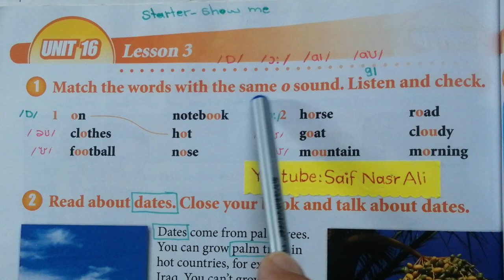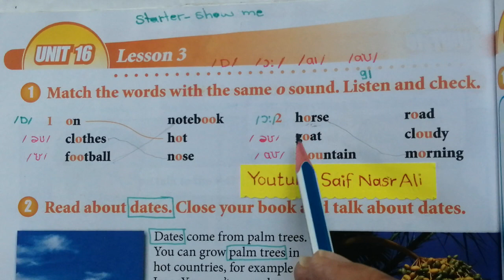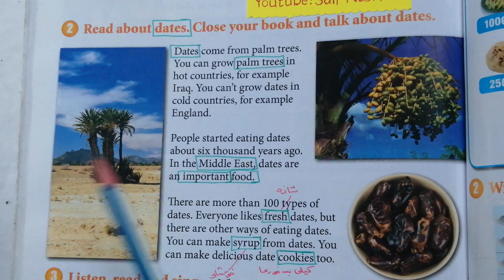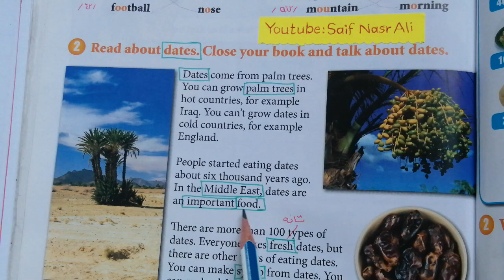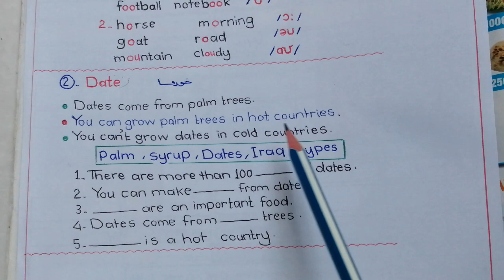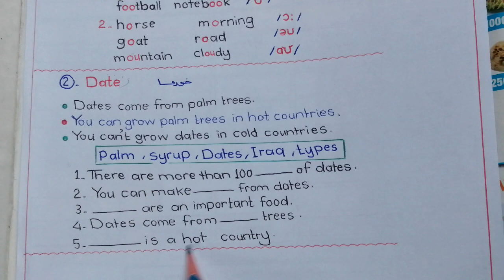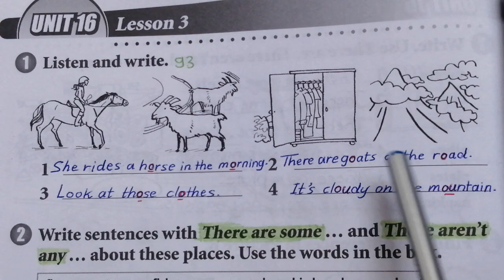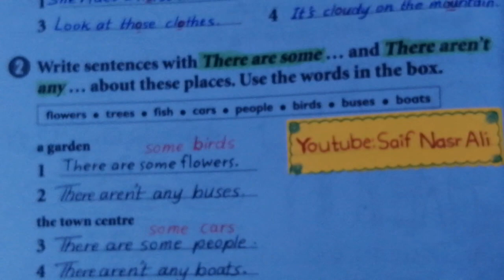Sunrise 6 Unit 16 Lesson 3 ئینگلیزی پۆلی شەشەم